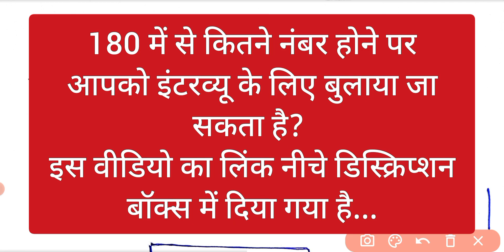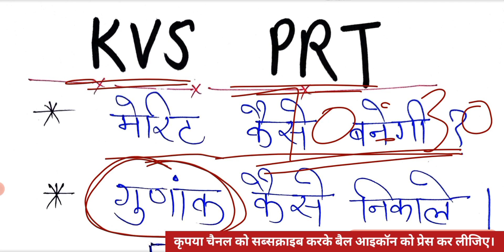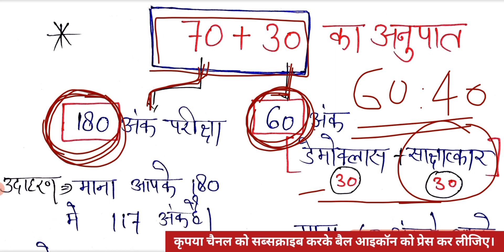KVS PRT गुणांक कैसे निकाले ? मेरिट कैसे बनेगी ? 70+30 अनुपात क्या है। कितने गुणांक पर सेफ हैं।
परीक्षा में कितने नंबर होने पर इंटरव्यू की तैयारी करें वीडियो लिंक-

केवीएस पीआरटी में चयन प्रक्रिया क्या है,
kvs prt selection process,kvs prt merit kaise banti hai,

KVS prt ki merit kitni jayegi,